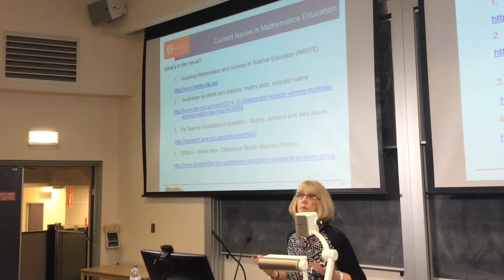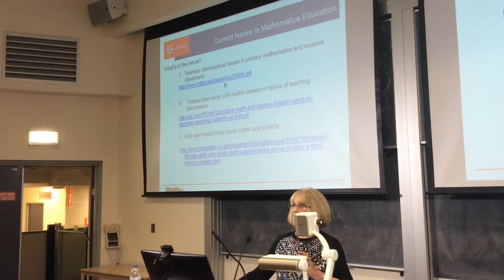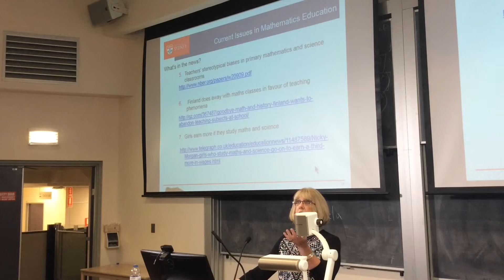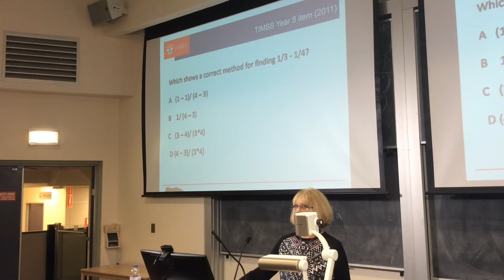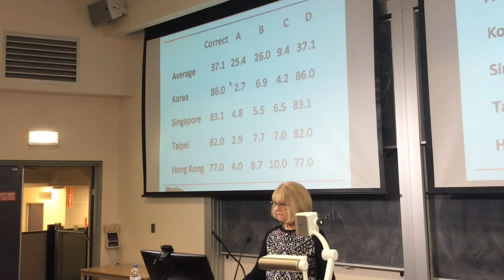2015 Current issues in Australian mathematics education (Judy Anderson)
This presentation was recorded at the Sydney University Secondary Mathematics Alumni Conference (SUSMAC) 2015.